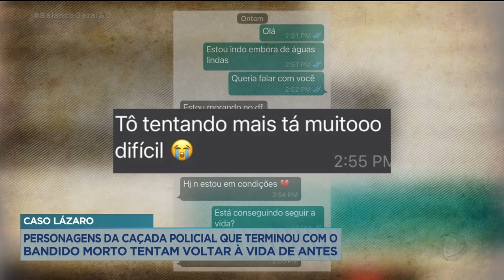CASO LÁZARO: CAÇADA POLICIAL QUE TERMINOU COM O BANDIDO MORTO TENTAM VOLTAR À VIDA DE ANTES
OS PERSONAGENS DE UMA HISTÓRIA CRIMINAL. QUEM SÃO AS PESSOAS QUE TENTAM FAZER COM QUE A VIDA VOLTE AOS EIXOS, UM MÊS DEPOIS? ELES TENTAM ESQUECER OS INSTANTES DE TERROR QUE VIVERAM? COMO ESTÁ O LUGAR QUE FOI PALCO DA CAÇADA A LÁZARO BARBOSA? CONFIRA AGORA, NO ÚLTIMO EPISÓDIO DESTA SÉRIE DE REPORTAGENS.